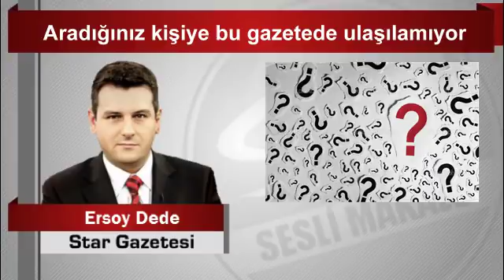Ersoy DEDE Aradığınız kişiye bu gazetede ulaşılamıyor